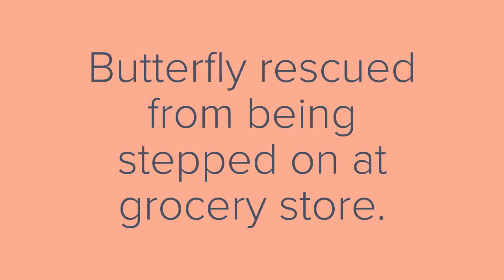Butterfly rescued from being stepped on at grocery store butterflies bugaba panama (FULL VIDEO)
This video was first posted in April of last year, 2022 on the @show.phow instagram account.

WILD n' Panama is a series we started on my Instagram showing off the amazing animals and insects we have found while living here.